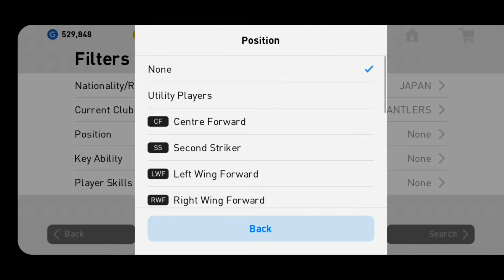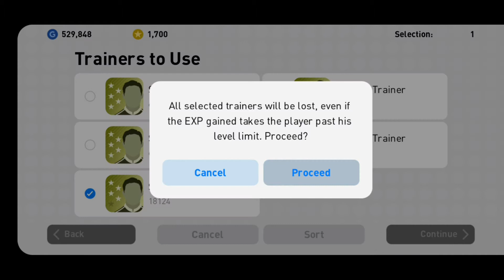Takefusa kubo vs Hiroki Abe | pes19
Takefusa kubo
 vs
Hiroki Abe
 | pes19
Are japanese  footballers who plays the best And greatest teams in the world
kubo for Real madrid
and
abe for Barcelona